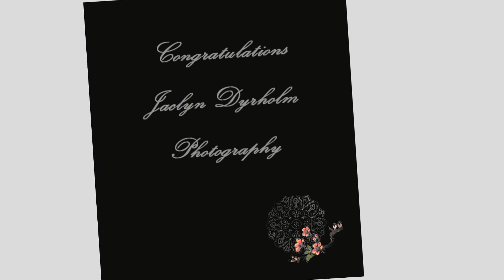Wedding September 1 2012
Wedding photos September 1st 2012